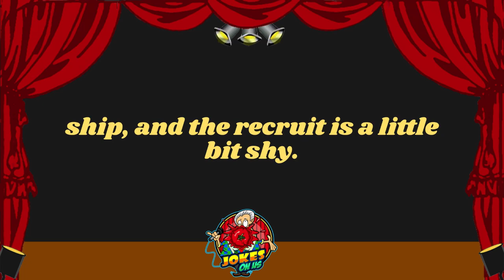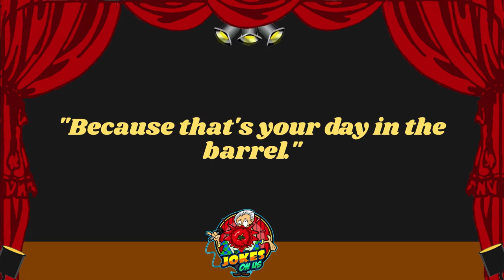Hilarious Joke: A Barrel of Fun!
We hope making you laugh is as easy as shooting fish in a barrel.

Jokes On Us is all about the funny. The ha ha ha. The LOL. The slightly snickering. The ROTFLMAO…we aren’t really sure what that means, actually. But, we got jokes! Lot and lots of jokes. Long form jokes, story jokes, sexy jokes, crude and rude jokes, stupid jokes, jokes that are so bad they will make you want to slap a stranger. One-liners, short jokes, and pretty much any other kind of joke you can think of - we got those too.

Why? Well, maybe we just weren’t hugged enough as children? Maybe in a digital world that has gotten incredibly angry and spiteful, we just want to give people a quick respite from the madness? Maybe we’re just bored out of our mother loving minds?! So, bring on the funny!

Thanks for taking the time to watch our jokes! We hope you laughed!! Or snorted, at least. We love you! I mean…not really…not all of you…maybe one or two of you….but, we appreciate the hell out of each and every one of you.